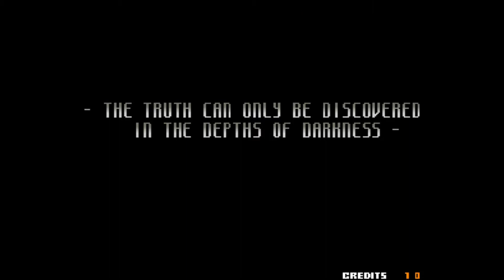SNK vs. Capcom: SVC Chaos - PART 3 - The Legendary Wolf is Back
SNK vs. Capcom: SVC Chaos - PART 3 - The Legendary Wolf is Back [Capcom vs. SNK Series]
No Commentary.
Terry Bogard, the Legendary Wolf himself is back at it once again to Crack Shoot, Burning Knuckle, Rising Tackle, Power Wave, Power Dunk, Power Geyser, and Buster Wolf his way through another mixed cast of SNK and Capcom characters. Welcome to SNK Vs. Capcom: SVC Chaos, this time we're playing the arcade edition rather than the home release so we miss out on playing as those extra characters. But this time we have that classic SNK aesthetic that really got me into the KOF series to begin with.